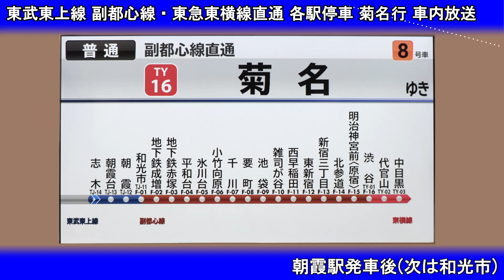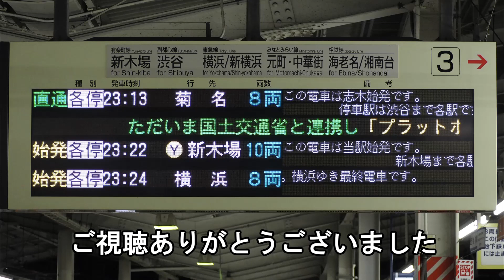【車内放送】東武東上線 各駅停車 菊名行 志木→和光市〈武蔵小杉〜菊名間延長運転〉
0:00 オープニング
0:04 志木駅発車後(次は朝霞台)
1:15 朝霞台駅到着前(まもなく朝霞台)
1:40 朝霞台駅発車後(次は朝霞)
2:09 朝霞駅到着前(まもなく朝霞)
2:18 朝霞駅発車後(次は和光市)
2:51 和光市駅到着前(まもなく和光市)
3:38 エンディング(和光市駅停車中)